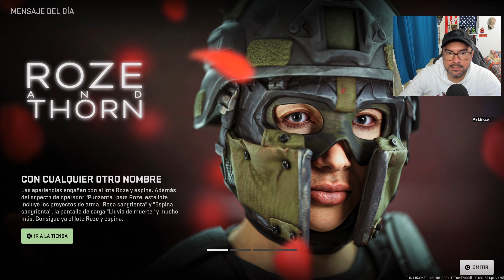ATENCIÓN....FIRRRRR🚨📲 PASEN PUES COMANDOS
PS5/PS4/XBOX/PC GAMIN

▬▬▬▬▬▬▬▬▬💬CONTACTO💬▬▬▬▬▬▬▬▬